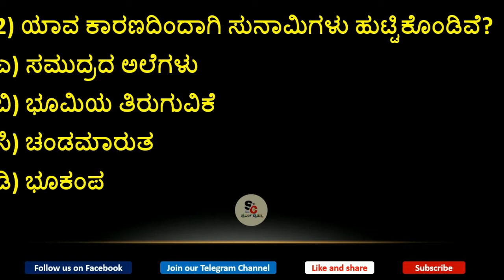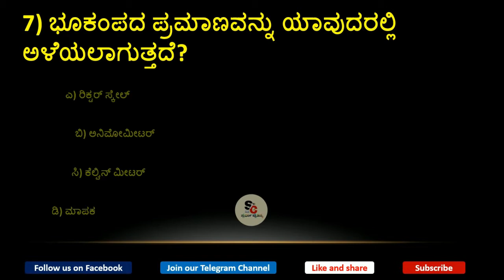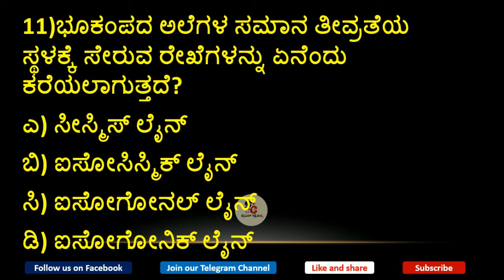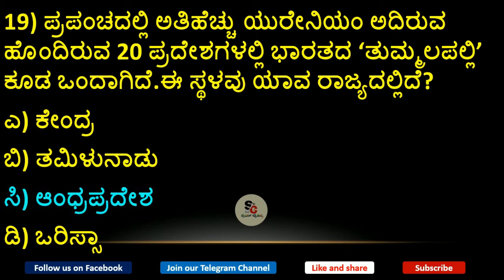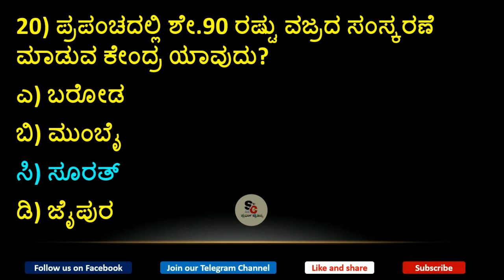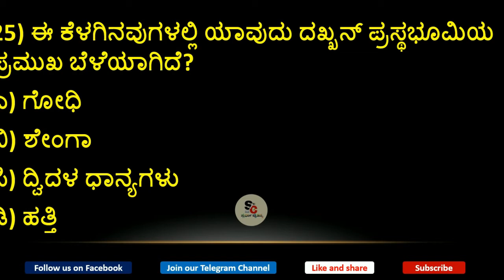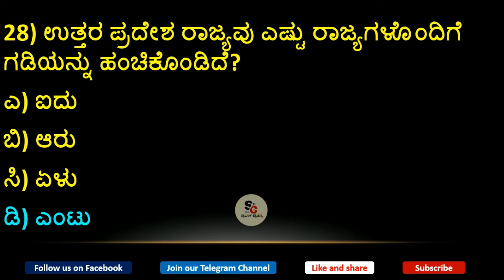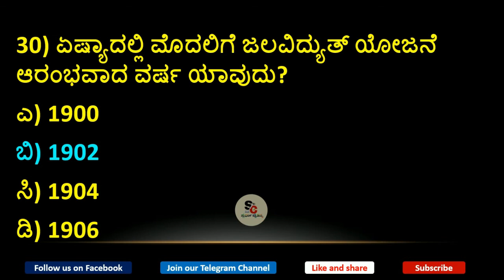Top 30 Geography questions repeatedly asked in KPSC examinations|SDA FDA KAS PSI |Spardha Chaithanya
ಮುಂಬರುವ KPSC ಸ್ಪರ್ಧಾತ್ಮಕ ಪರೀಕ್ಷೆಗಳಲ್ಲಿ ಕೇಳಲಾಗುವ ಸಂಭವನೀಯ ಪ್ರಶ್ನೆಗಳನ್ನು ಇಲ್ಲಿ ವಿಶ್ಲೇಷಿಸಲಾಗಿದೆ.
ವಿಷಯ : ಭೂಗೋಳಶಾಸ್ತ್ರ
In this video we have discussed some of the important questions of upcoming KPSC competitive Exams
Topic : Geography

spardhachaithanya SDA FDA KAS PSI CivilPolice PoliceConstable centralgovtjobs KPSCExams KPSC Geography Karnatakastategovtjobs SpardhaChaithanya sda kpsc kannadagk gktodaykannada allin kannada#kannadagk#mission#railwayexams#policeconstable#police constable#kannadagk#kannadavideos#fda#pc#psi#sda#ssc#groupd